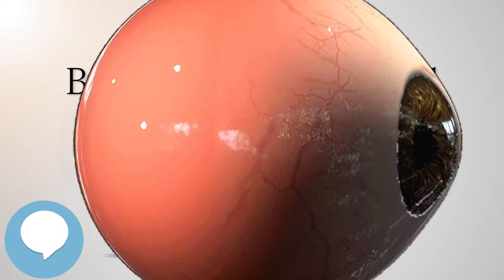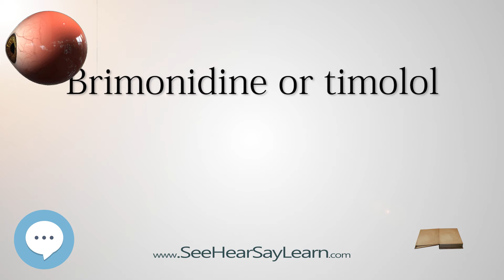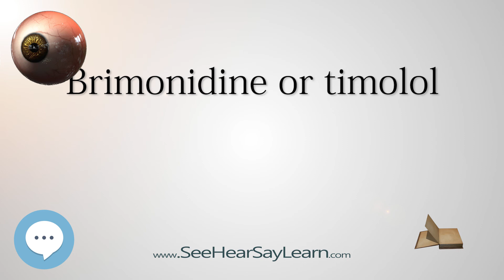Brimonidine or timolol - Your EYEBALLS - EYNTK 👁️💉😳💊🔊💯✅